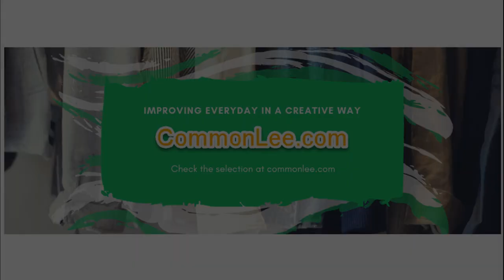Shower Head Nozzle Cleaning Brush - Multifunctional Mini Cleaning Brush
Extra Thin Nylon Cleaning Brush for Shower Head Nozzle

 Material: Made of durable nylon bristles, thin stainless steel wire and pp handle. Durable and fine enough to clean various holes and grooves that normal straw brushes can not reach.
Durable: These cleaning tools are helical, It can easily hook out the blockages in the gaps and small holes, and the efficiency is higher. Rust-proof without hair removal, and not easy to deform.
Compact Sizes: 10 PCS of cleaning brushes in 6cm length and 0.8cm width with the bristles can go deep into 1cm depth, this set is great for caps inside and out, shower head nozzles, water pik nozzles and ect..
Convenient Design: With row design, it is easy to access. Flat handle let you feel comfortable to hold and use, making the cleaning job quick and easy.
Suitable for all small holes and grooves with a diameter greater than 0.7mm. It would be a great helper for fine crafts and electronic equipment.